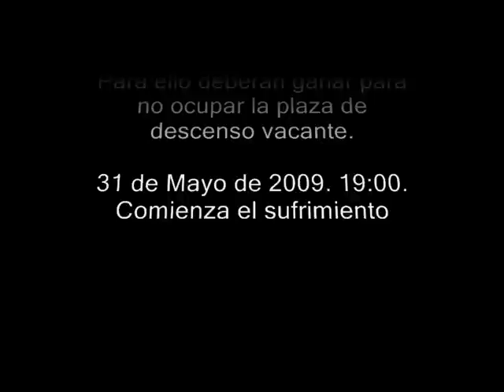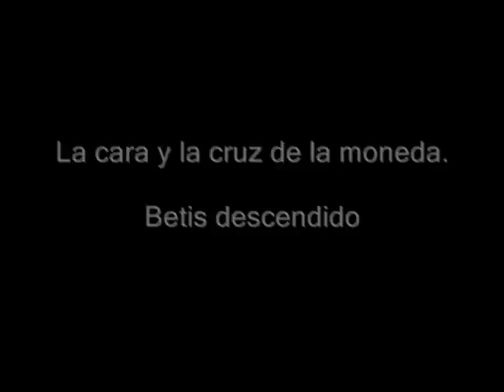Liga BBVA J38 31-05-09 Permanencia Sporting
Video sobre la permanencia del sporting en primera division temporada 08/09 y el descenso del Betis.
Valladolid, Getafe y Osasuna también salvados en esta jornada. Goles de los partidos con comentarios de la Cadena Ser, canción "su sitio - Darklaeme"

Realizado con motivo de trabajo para Cultura Audiovisual
Jorge Guerra Canal